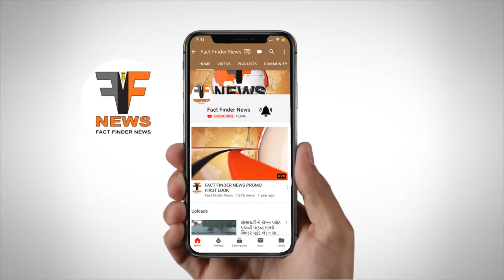સુરતથી બાઇક ચોરી વડોદરામાં ફરતો બાઇક ચોર ઝડપાયો